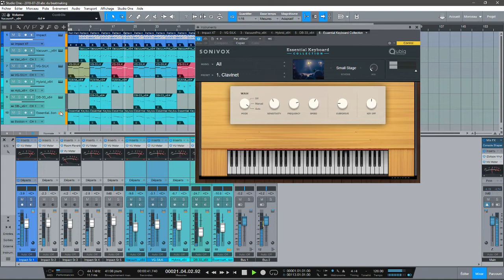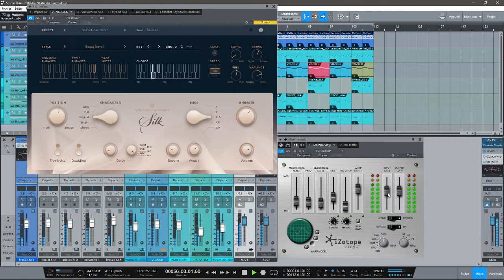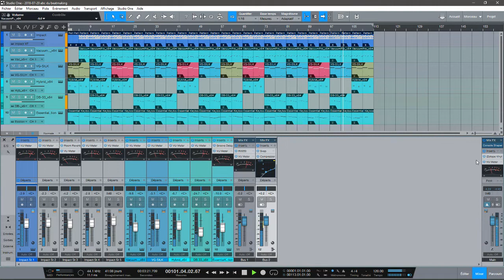PREMIÈRE DEMOS LOFI STUDIO ONE PRO4